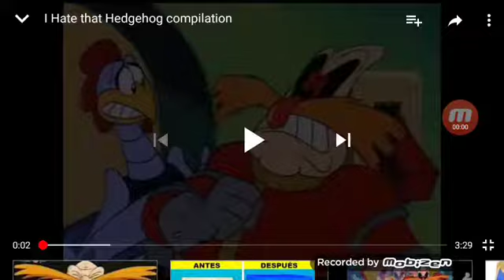Galvatron(megatron)'s 16th crying voice